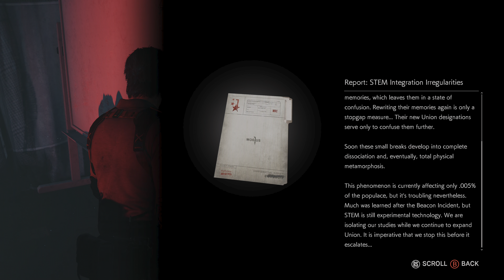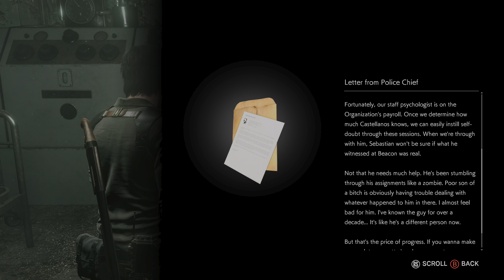audap's The Evil Within 2 PC 4K HDR P10